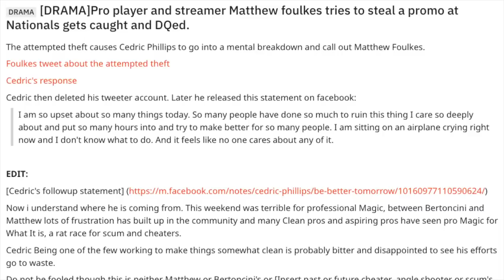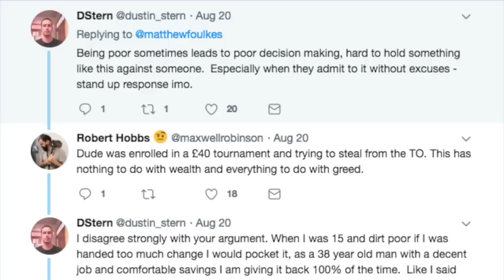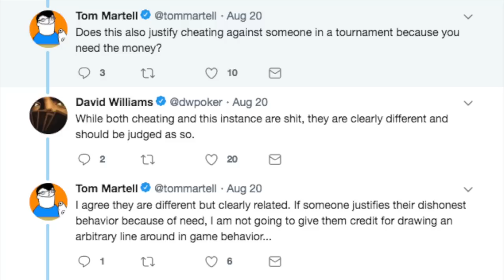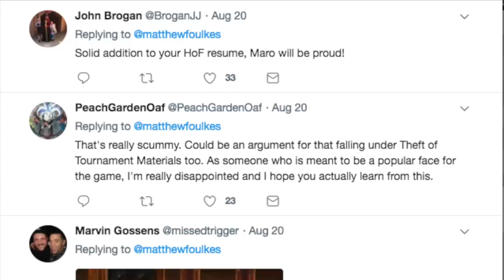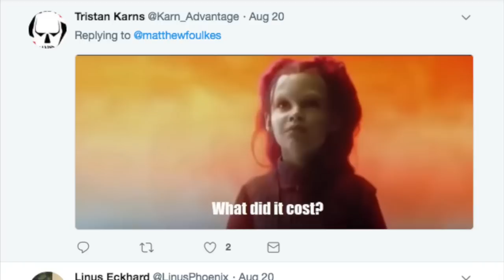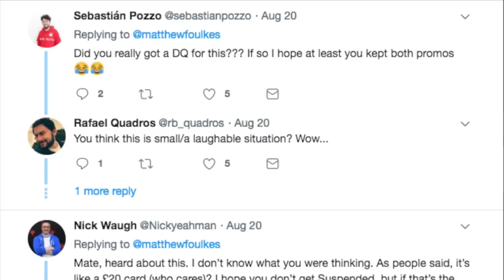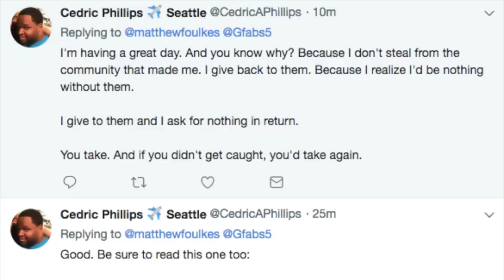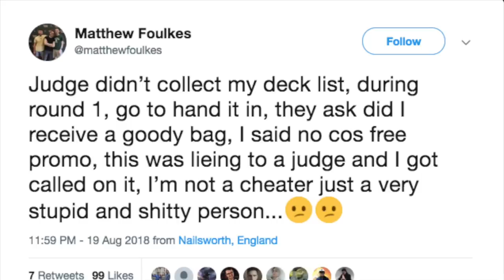Desperate Magic the Gathering Pro Steals $20 Card